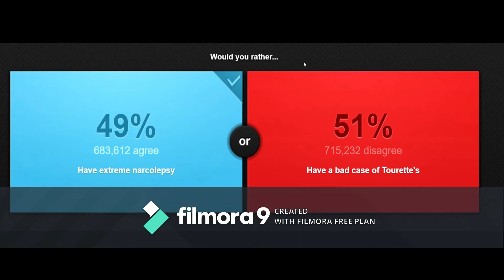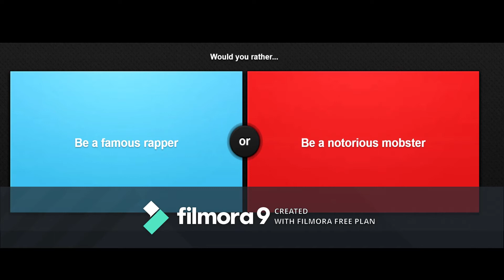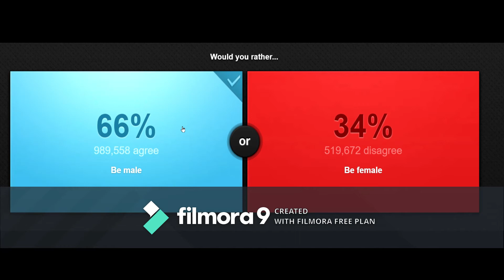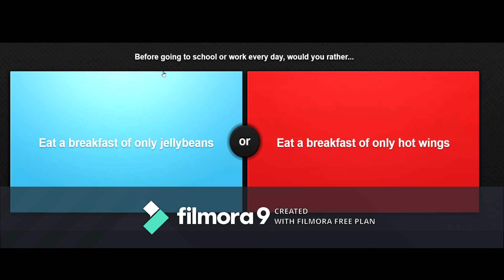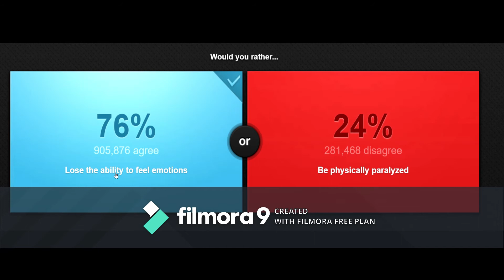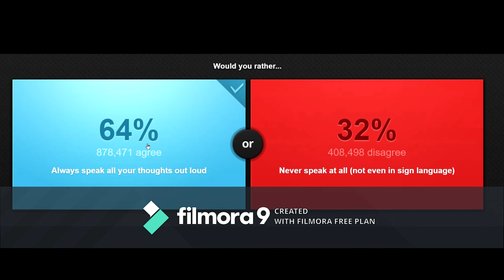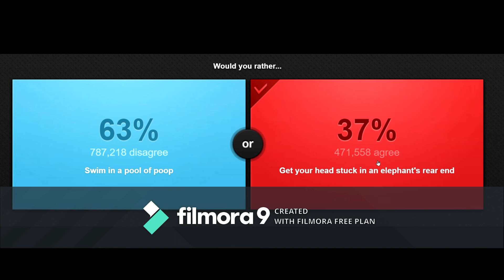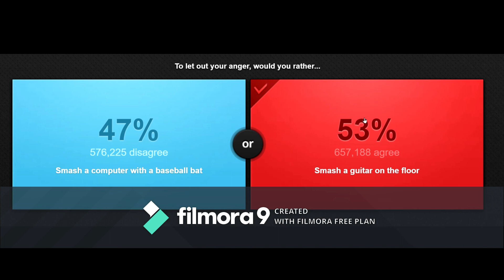Would You Rather Gameplay #1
Hey guys, today I'm playing Would You Rather, hope you enjoy!